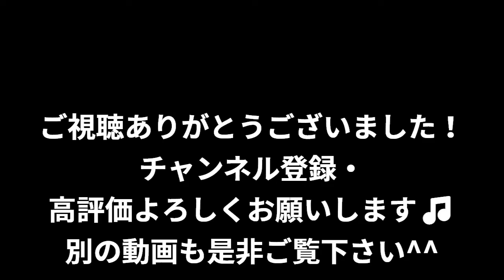ホリエモンが予言！五輪汚職事件の逮捕はまだまだ続く！【堀江貴文 ホリエモン 切り抜き】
多動力 (NewsPicks Book) (幻冬舎文庫)